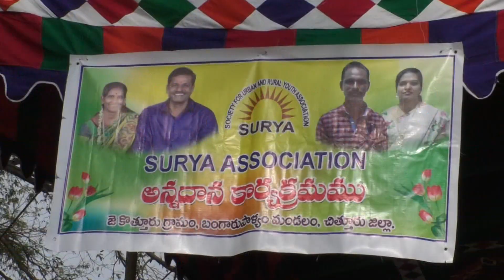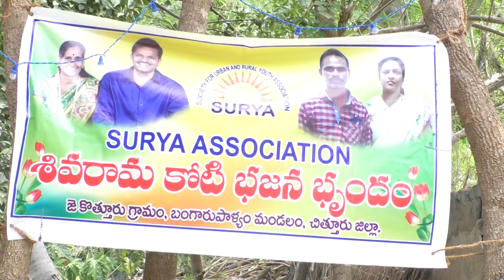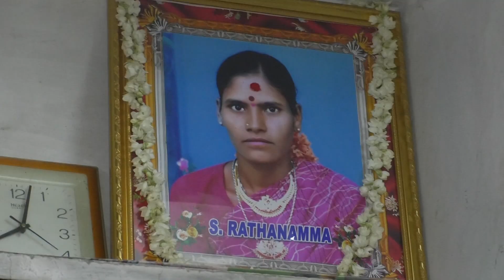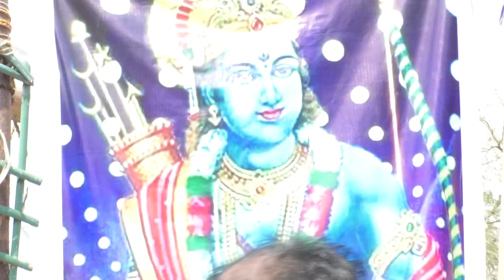J Kothuru Lord Rama Temple Kumbabhishekham Part 3 | 09-05-2019